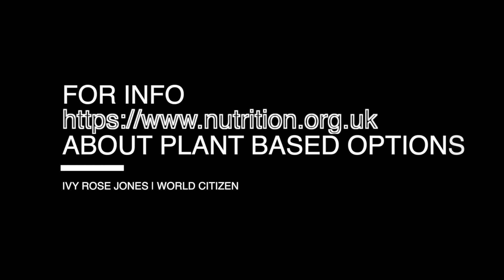Ivy Climate Plea - what can YOU do to help climate change?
Ivy's Bored at Home Tips - Watch as Ivy gives you some tips to survive Lockdown and every other boring time at home.